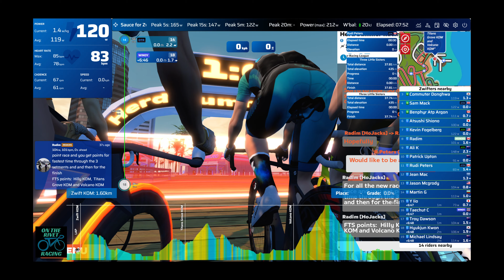Herd Summer Racing League - Three Little Sisters, 1 lap 38.4km